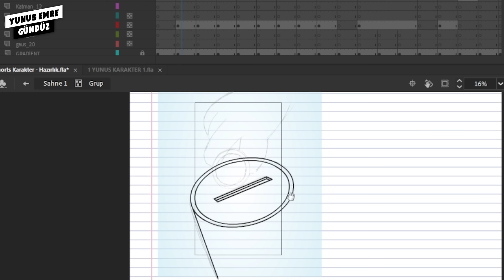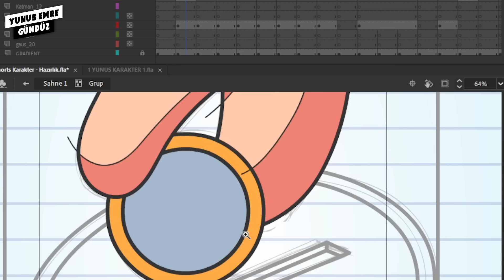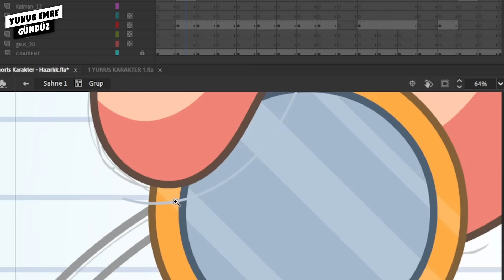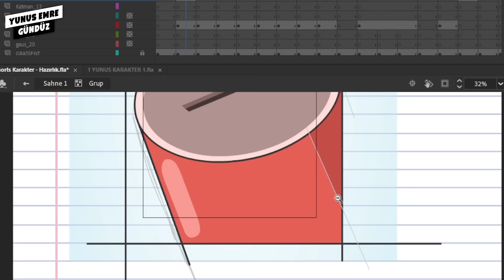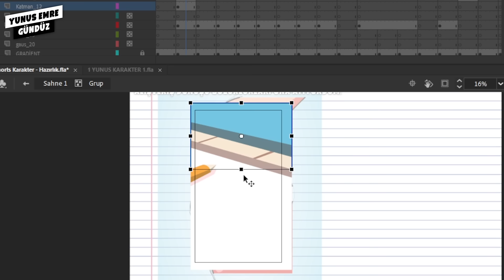KADIKÖYDE BAŞARAMAYAN MAÇOĞLU ÜZERİNE | PODCAST